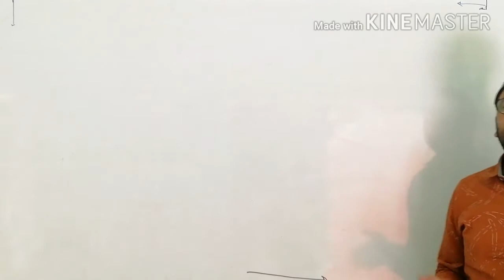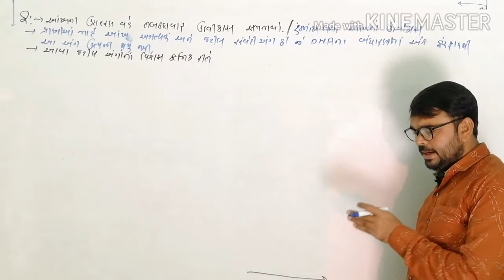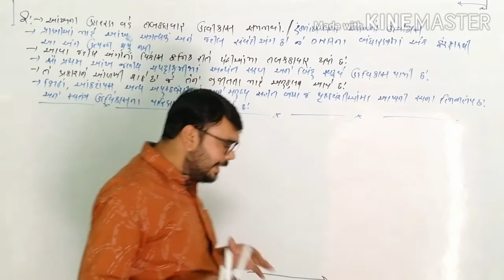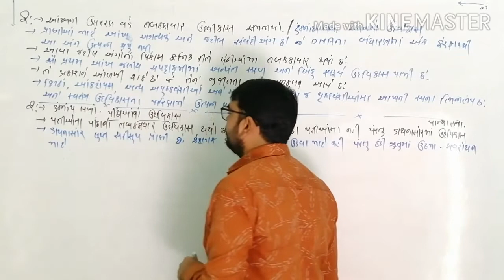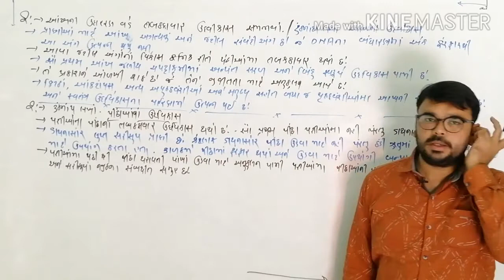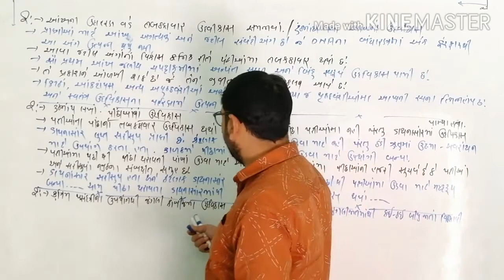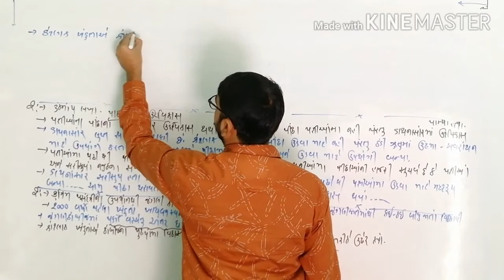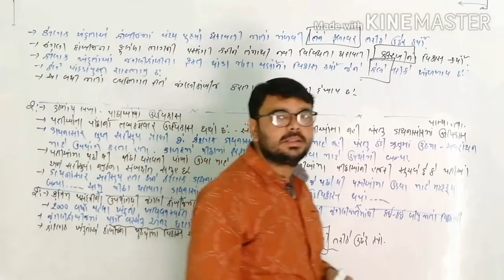Chapter no.. 9